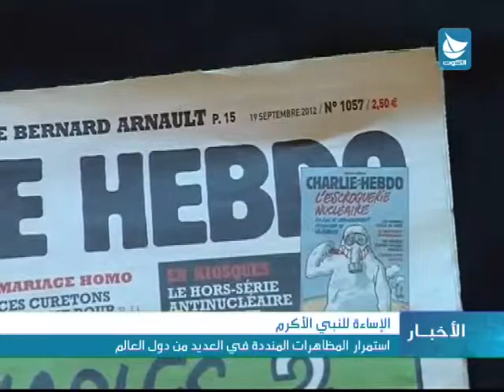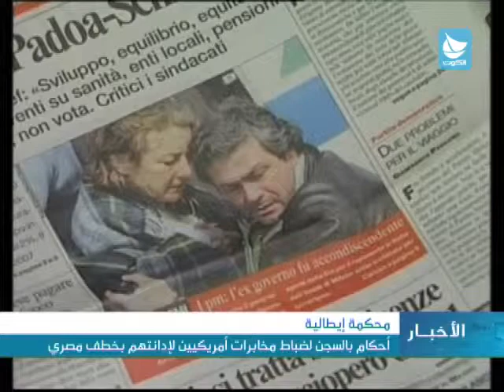نشرة اخبار الكوت - 20/9/2012 الخميس